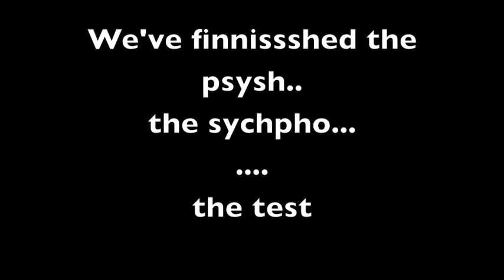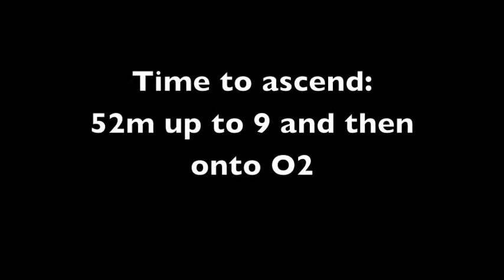dive chamber music by LUEC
52m decompression dive at the Midland Dive Chamber, Rugby by LUEC Leicester Underwater Exploration Club